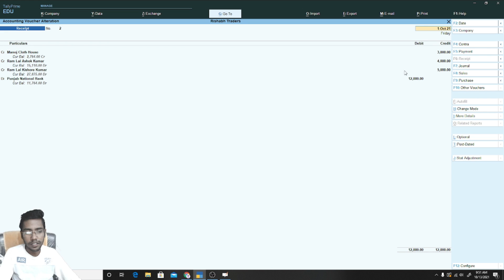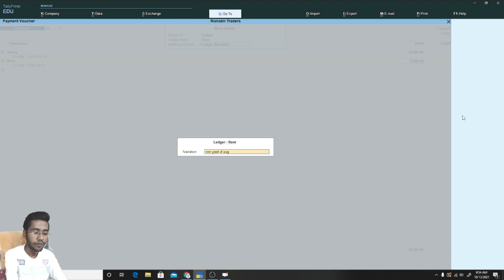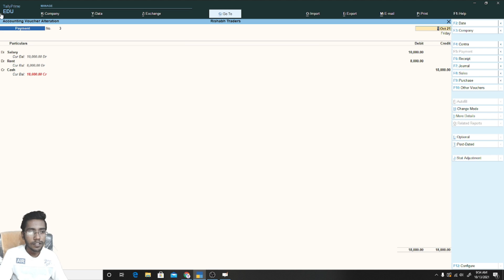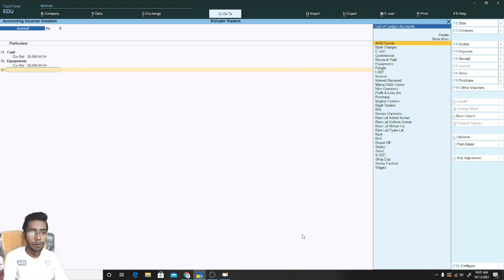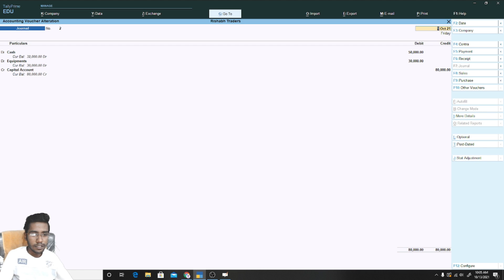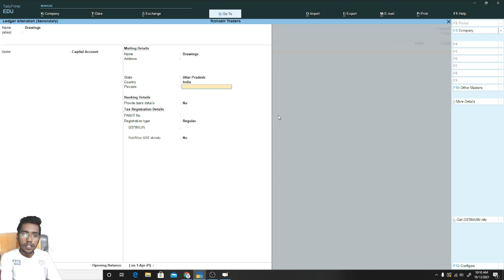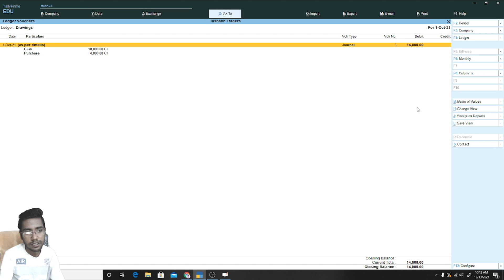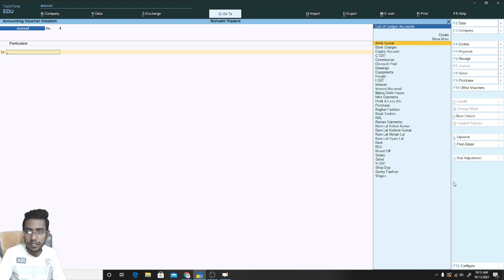How to Record Compound Entry in Tally Prime,Tally Prime Me Compound Entry,Accounting Course #42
aajao dekhlo ye Tally Prime ka Episode jisme Compound entry karna sikhe...